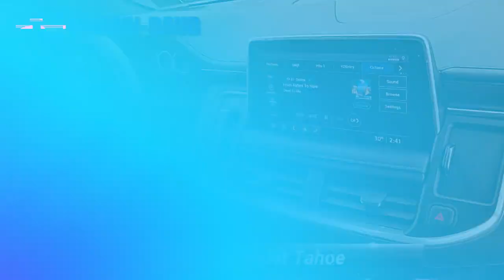Used 2021 Chevrolet Tahoe LT, Easton, PA 49451M